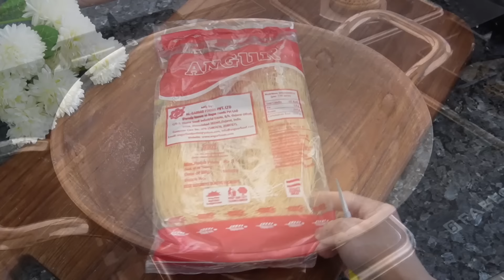આ હોળી ના તહેવાર પર નવી રીતે મીઠી સેવ બનાવો એક વાર આ રીતે બનાવશો તો બધી ખાલી થઇ જશે/mithi sev recipe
hello friends
on this holi festival every one makes some sweet  at home today i am sharing mithi savaiya recipe but in new style so friends watch out this video and try at home

1 bowl mithi sev
2 bowl milk
2 tbsp milk cream
1/2 bowl jaggery
1 bowl water
1 big tbsp ghee
dry fruits

Please do try this recipe and convey your valuable feedback in the comment section below. Thanking you. Have a great day.